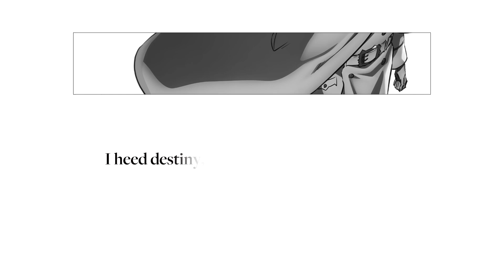Bleach TYBW trailer 2 da Segunda temporada